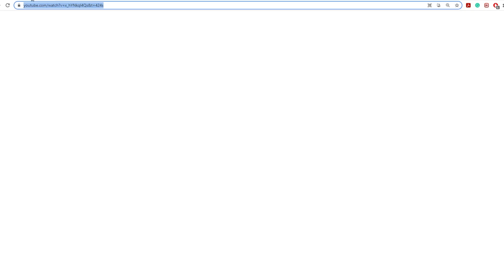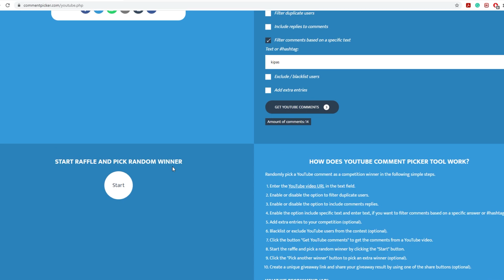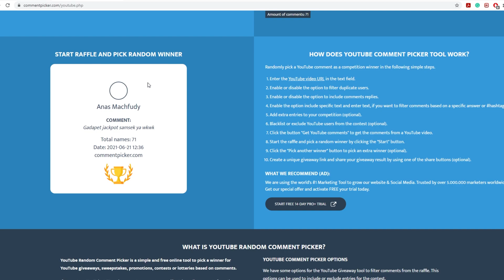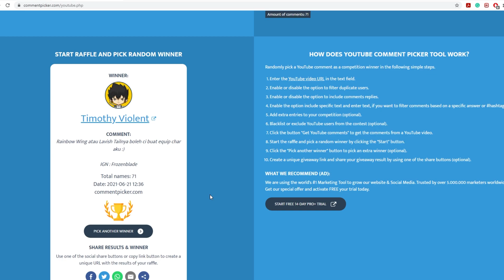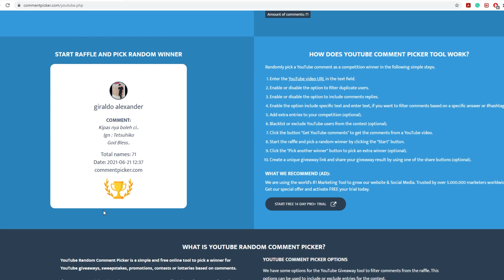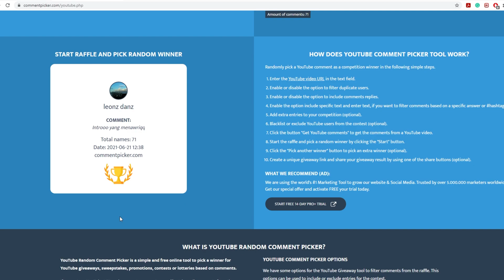Pembagian Hadiah Kecil-kecilan dari Rascal O'Poly Seal Online BOD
Pengumuman Giveaway! Selamat kepada seluruh pemenang. Sampai ketemu di giveaway berikutnya!

🎼Intro and Outro Song Title: Akihabara Street
Artist: @yutsukiofficial